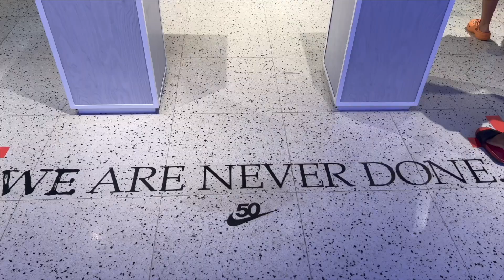MAY JORDAN 1 PA DITO SA NIKE PARK! SOLID NANAMA ANG MGA SAPATOS!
ANG GANDA NG MGA SAPATOS SA NIKE PARK SA SM CITY NORTH EDSA!

LOCATION: NIKE PARK, SM CITY NORTH EDSA